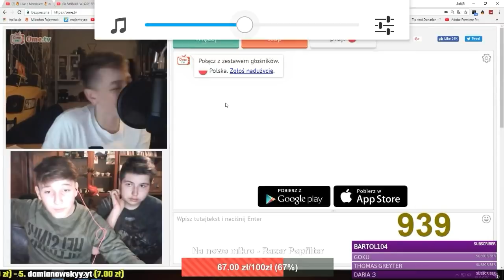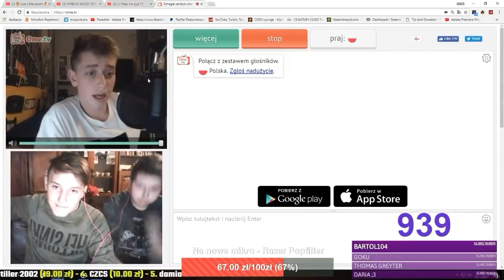veX OFFICIAL obraża mniejszych youtuberów!!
10łapek następny odc